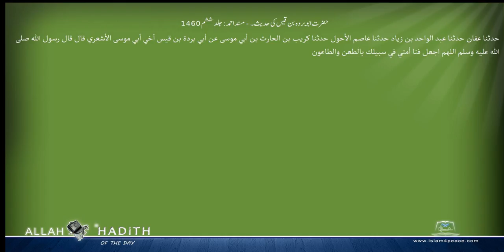حضرت ابوبردہ بن قیس کی حدیث۔ مسند احمد Musnad Ahmad Islam4Peace com